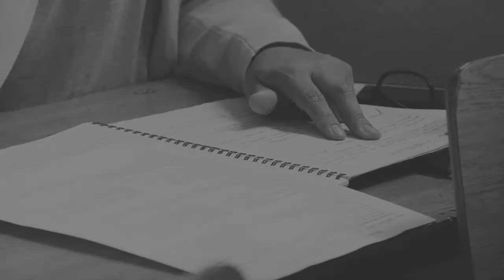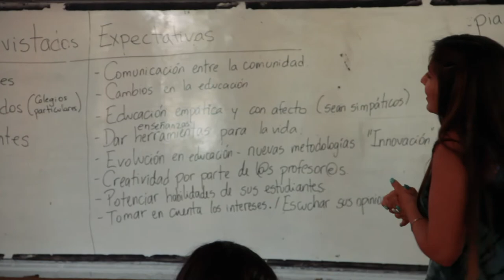SABERES DOCENTES, Centro de Estudios y Desarrollo de Educación Continua para el Magisterio - UChile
SABERES DOCENTES, Centro de Estudios y Desarrollo de Educación Continua para el Magisterio, de la Facultad de Filosofía y Humanidades, es un centro universitario que hereda y proyecta los 19 años de trayectoria y aprendizajes alcanzados por el Programa de Educación Continua para el Magisterio, PEC, en el ámbito de la formación profesores en servicio.

SABERES DOCENTES se propone avanzar en la resignificación de la educación continua de profesores, situándola como una actividad de docencia universitaria que tiene su propia identidad y fisonomía, en tanto ella, está basada en un determinado modo de generación del conocimiento, el que se funda en la articulación de formas y métodos tradicionales de investigar en el campo educativo, con la construcción de un tipo de conocimiento que surge de la reflexión sistemática y la teorización que hacen los propios profesores en las escuelas, respecto de sus entornos y de su práctica docente.

Es precisamente este último punto el que se destaca cuando se pretende construir una propuesta formativa que oriente, mediante la formulación de principios y metodologías de trabajo, el diseño, implementación y evaluación de proyectos y programas de educación continua y asistencia educativa, así como también de iniciativas de investigación y estudios en el campo de la educación continua y el desarrollo profesional de docentes, directivos y asistentes de la educación.